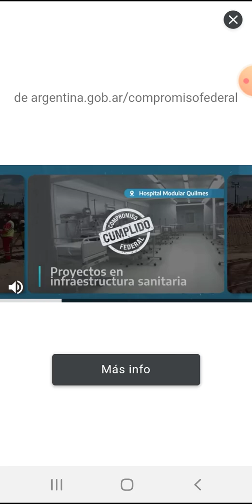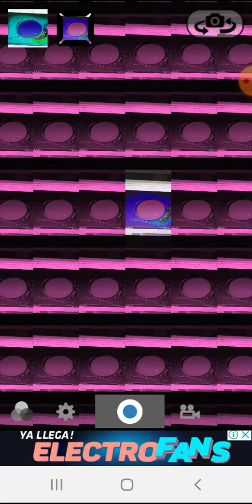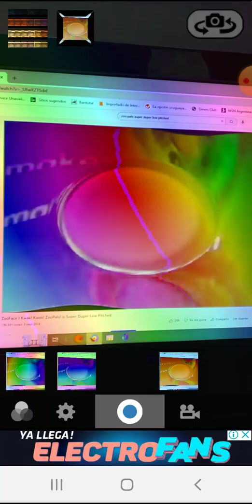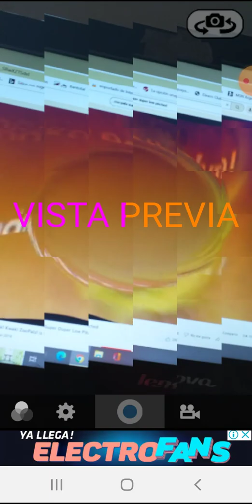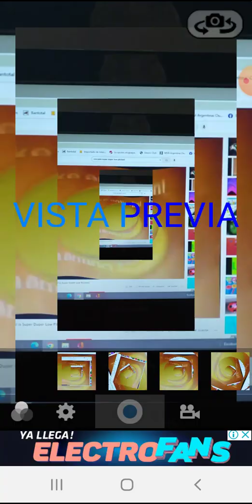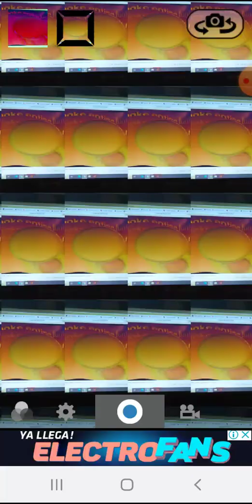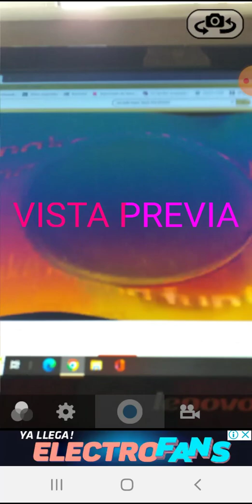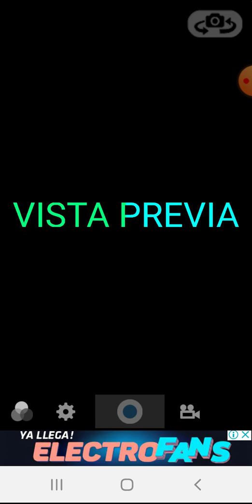Pato Cuac Megaphoto Efectos pro